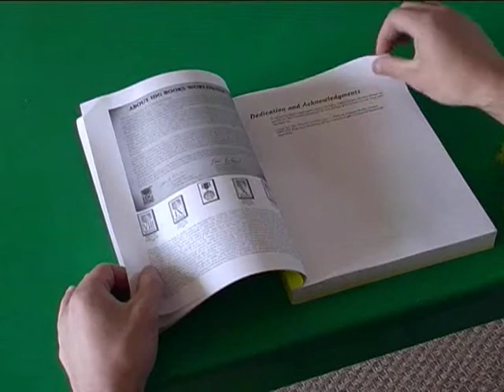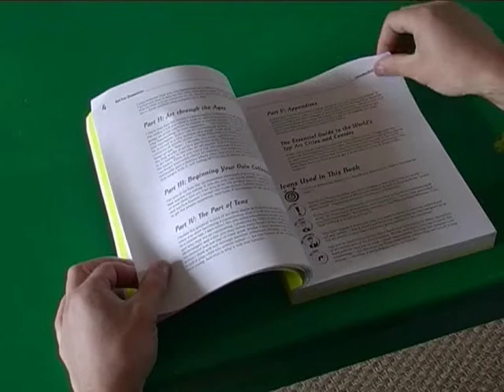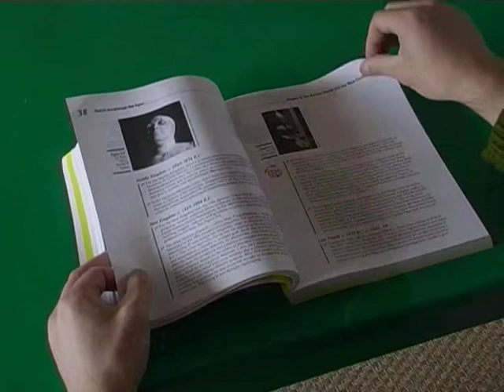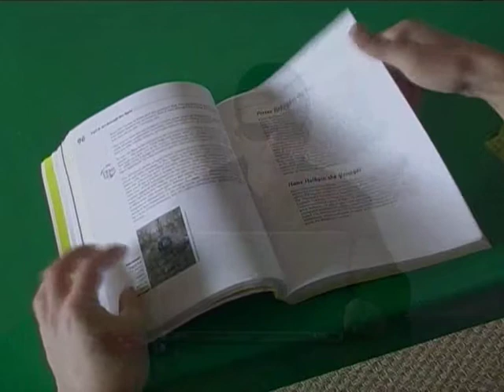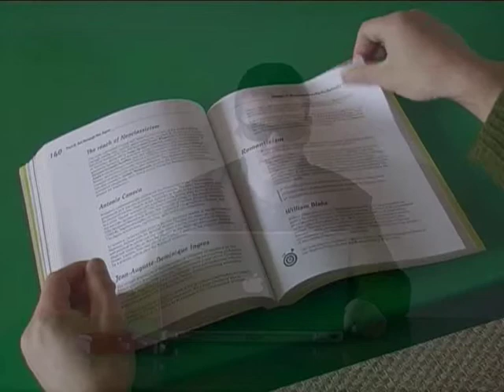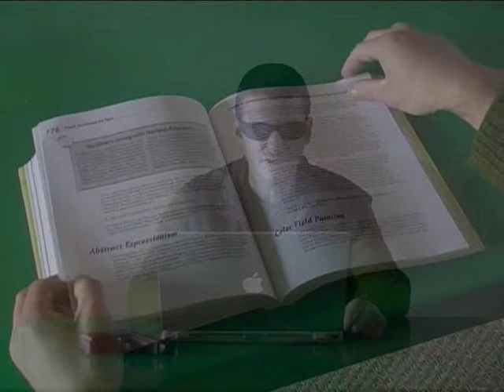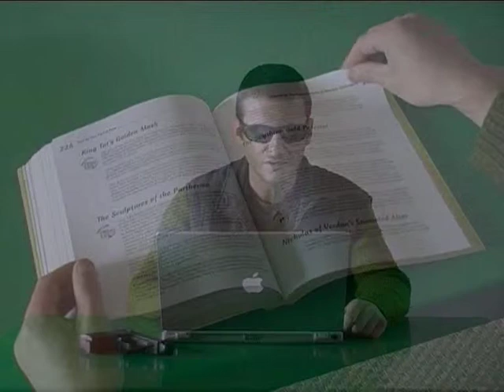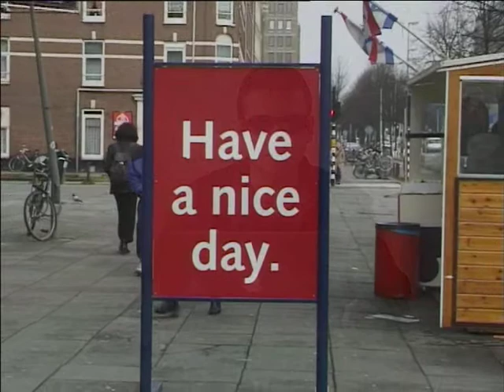Dear Tom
Michael Blum, Dear Tom, 2002
A video-letter to Thomas Hoving, author of the unforgivable 'Art for Dummies'.